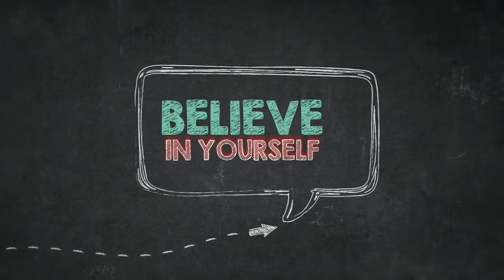top 4 bodybuilders in physique 2017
top 4 bodybuilders in physique,A motivational video for a group of fitness champions in the world.